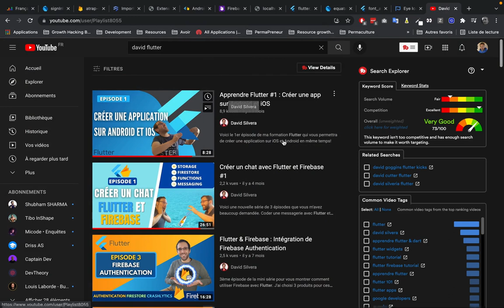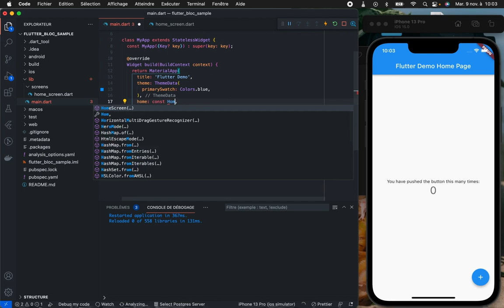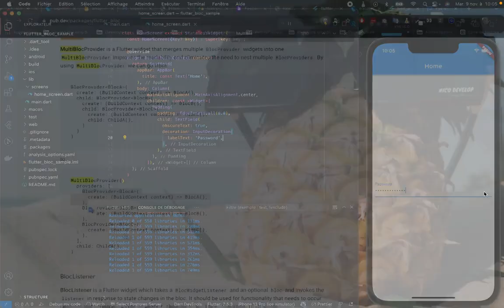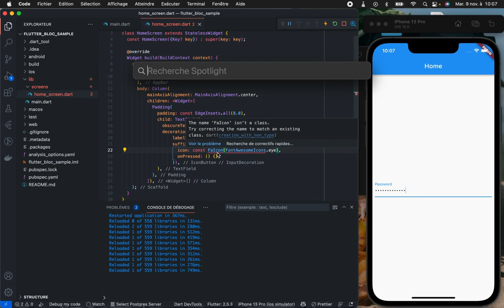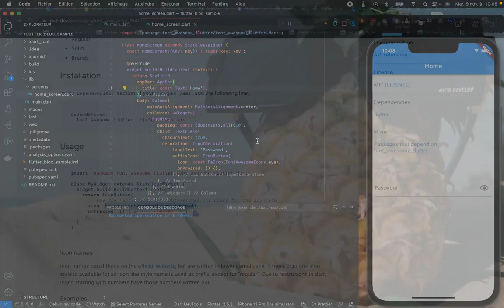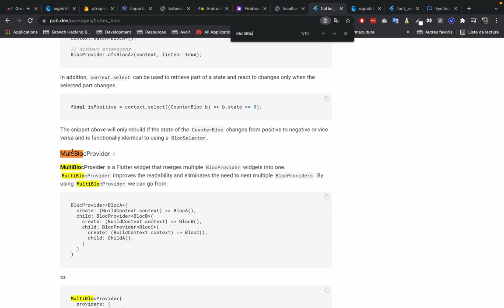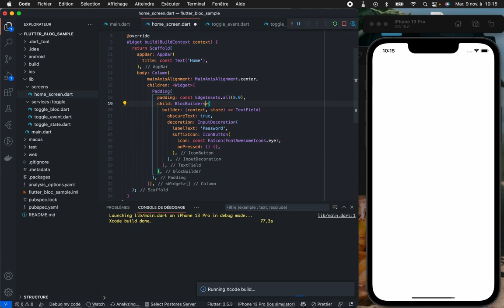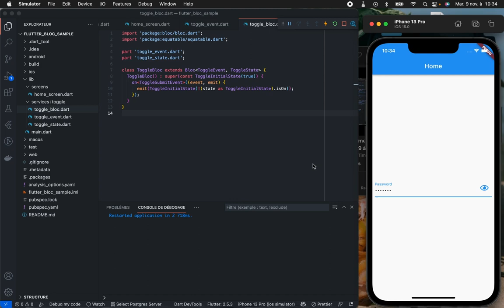Flutter BLoC pattern - Exemple d'utilisation de Flutter BLoC